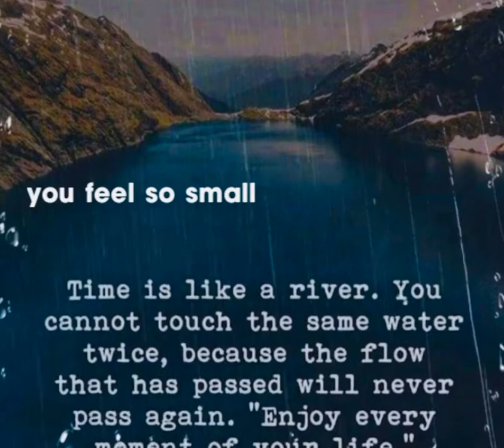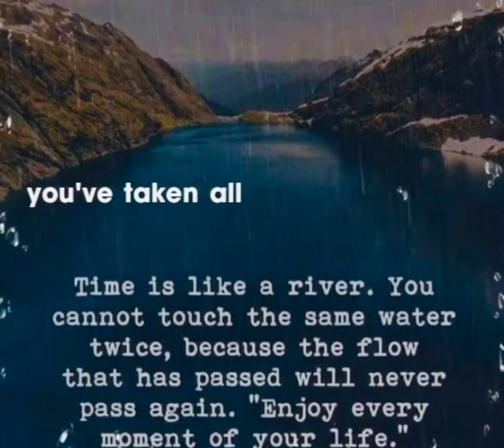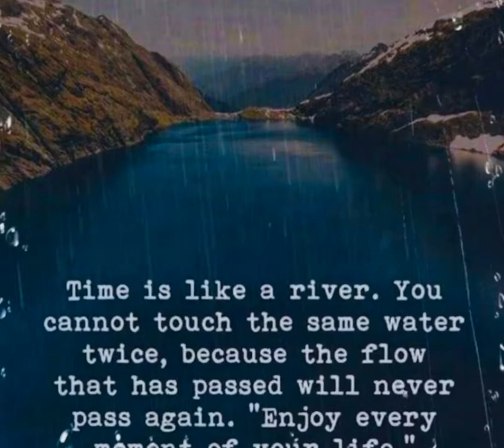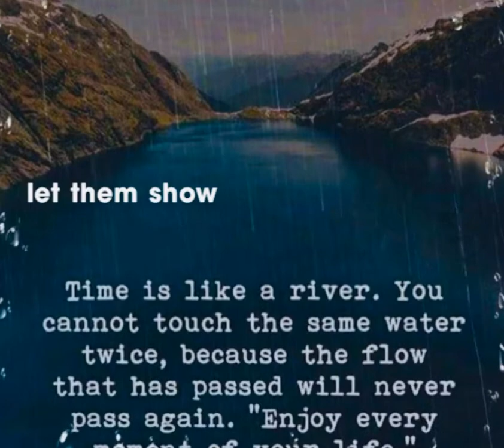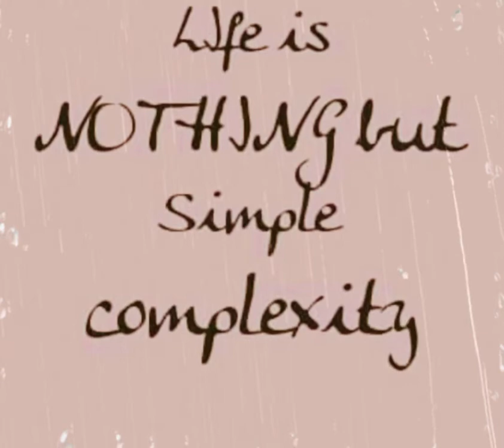True Colors Duet Song Cover